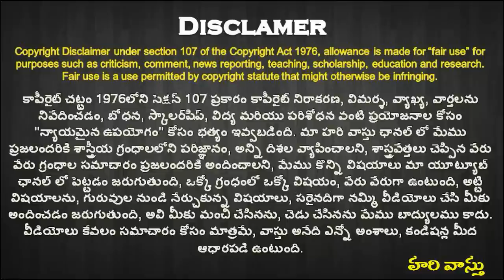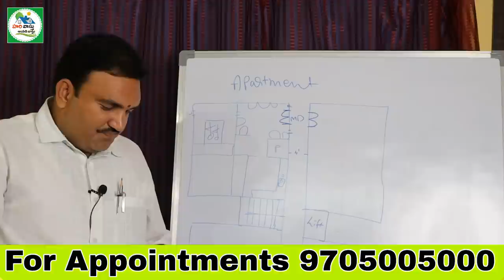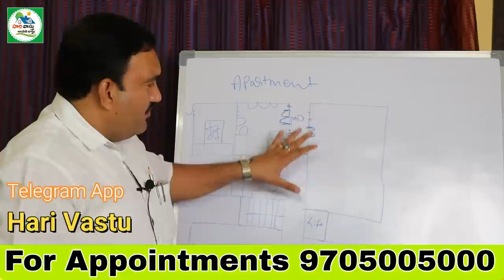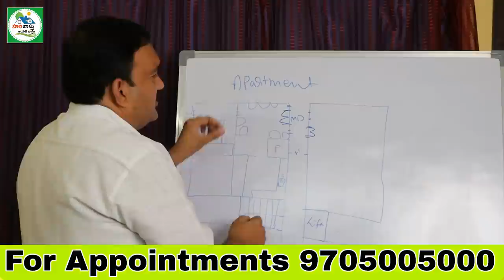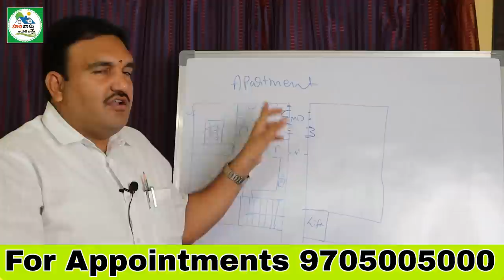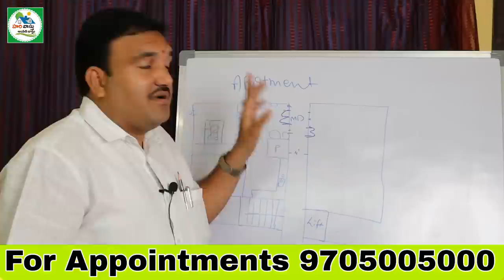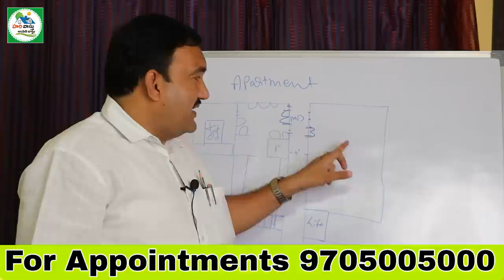🏠 ప్రధాన ద్వారం ముందు మరో ఇంటి ద్వారం ఉండవచ్చా | hari vastu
449👉 Please Watch  ► 🏠 ప్రధాన ద్వారం ముందు మరో ఇంటి  ద్వారం ఉండవచ్చా | hari vastu

pradhana dwaram mundu inko dwaram undocha
edurinti moola ma intiki padocha
dwaraniki moolalu padocha
dwaraniki pillar potu padocha
pillar moola intiki padocha
goda moola intiki padocha
maindoor vastu niyamalu
pradhana dwaram eduruga maro inti dwaram undocha
main door opposite inko inti main door undocha
door opposite door Undocha
Dwarala Niyamalu Enti
main door vastu
pradhana dwaram vastu
vastu for pradhana dwaram
vastu for main door
door mundu door vundavacha
door mundhu door ela set chesukovali
hari vastu main door
door vastu in telugu
pradhana dwaralu ela pettali
dwarala vastu in telugu